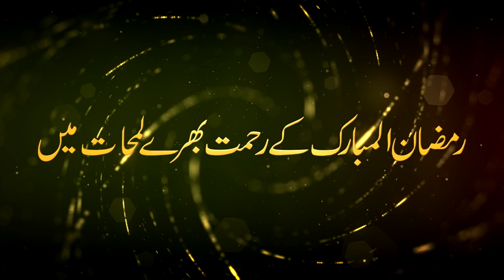Kamyab Logon Ki 5 Batin || Zeeshan Khalid || Youth Club || Taleem o Tazkya 2022 || Darulfalah Kasur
Darulfalah Kasur

دارالفلاح کے تعلیمی منصوبے:
 دارالفلاح لائبریری